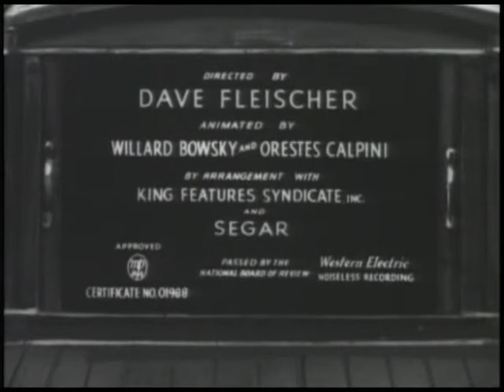Popeye the Sailor | A Date to Skate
Popeye the Sailor is an American animated series of comedy short films based on the titular comic strip character created by E. C. Segar. In 1933, Max and Dave Fleischer's Fleischer Studios adapted Segar's characters into a series of Popeye the Sailor theatrical cartoon shorts for Paramount Pictures.[1] The plotlines in the animated cartoons tended to be simpler than those presented in the comic strips, and the characters slightly different. A villain, usually Bluto, makes a move on Popeye's "sweetie," Olive Oyl. The villain clobbers Popeye until he eats spinach, giving him superhuman strength. Thus empowered, Popeye the sailor makes short work of the villain.

The Fleischer cartoons, based out of New York City, proved to be among the most popular of the 1930s, and would remain a staple of Paramount's release schedule for nearly 25 years. Paramount would take control of the studio in 1941 and rename it Famous Studios, ousting the Fleischer brothers and continuing production. The theatrical Popeye cartoons began airing on television in an altered form in 1956, at which point the Popeye theatrical series was discontinued in 1957. Popeye the Sailor in all produced 231 short subjects that were broadcast on television for many years.

The 1930s Popeye cartoons have been said by historians to have an urban feel, with the Fleischers pioneering an East Coast animation scene that differed highly from their counterparts.